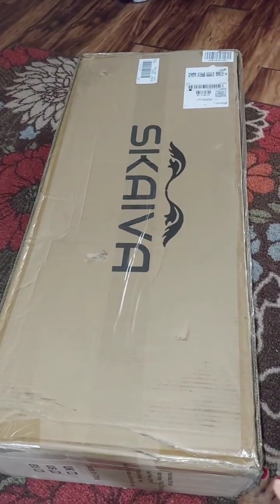Bossing have a surprise 😮 for me